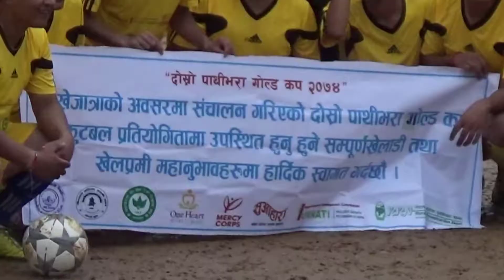TAPLRJUNG PATHIVARA GOLD CUP IOJAK VS NGO,INGO KARMACHARI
3-0 AAYOJAK B JAYAA HASIL
2074
EDIT JK RAI